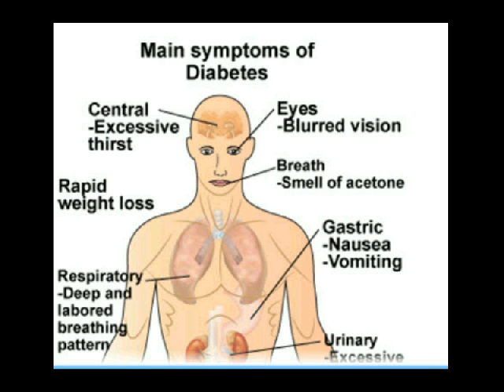diet penderita diabetes